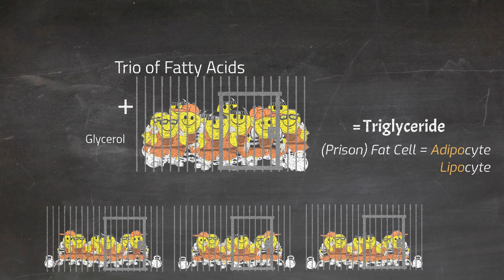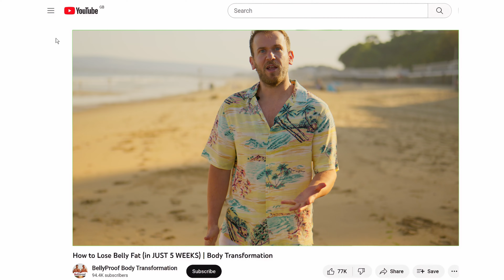The Smartest Way To Use Protein To Build Muscle (Protein Synthesis Science Explained)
How much protein should you consume per day muscle growth? Do you need protein shakes for fat loss? Can you muscle use all that protein and should you have it before or after your workout?

In this video we aim to give you a new insight on how to consume protein more effectively for muscle growth. There are two incredibly important principles to understand when it comes to protein synthesis.

The first one is about what makes protein (amino acids) and how are they used to synthesize muscle protein. The second one is how you deliver amino acids more effectively into the muscles so that they can use them to build.
We have three easy ways to help you do this, and this video covers all three.

Enjoy and until next time, stay Bellyproof!